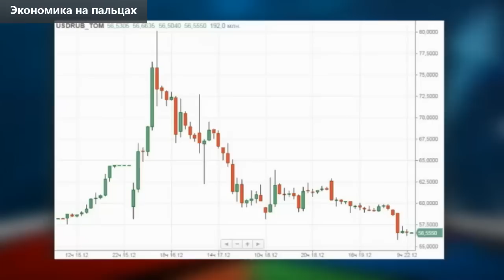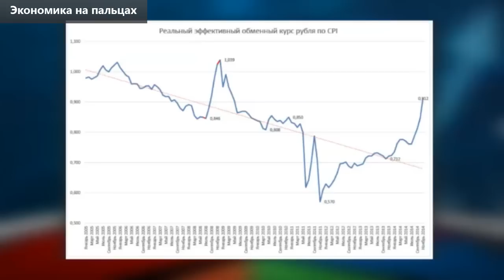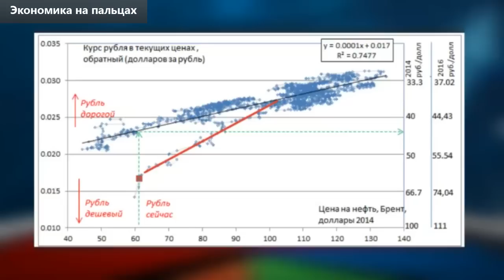"Экономика на пальцах" разобрала последние решения экономических властей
В новом выпуске программы "Экономика на пальцах"  Сергей Чалый и Павел Свердлов проанализируют решение власти, а также обсудят, когда и чем закончится ситуация на валютном рынке. Подробнее в нашем выпуске.